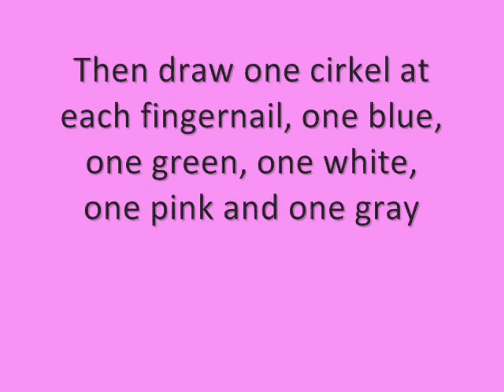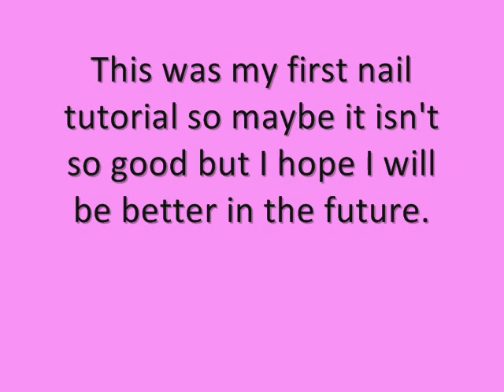Dango Nail Tutorial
My first nail tutorial! And the motive is the big dango family from the anime Clannad. Hope you like it!